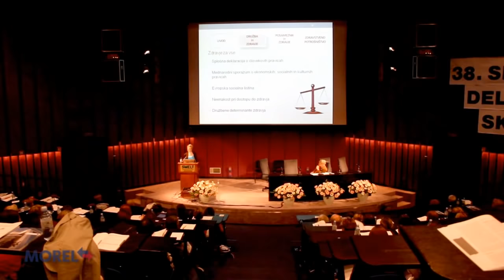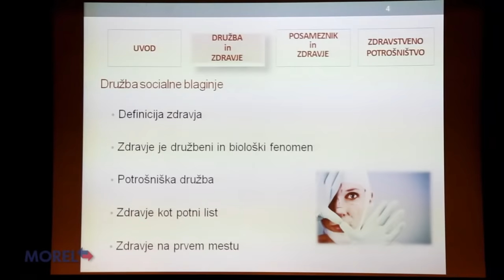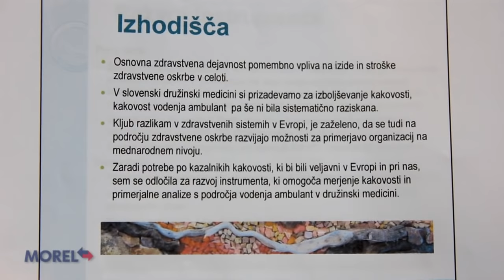Minute za zdravje - Zaupanje med zdravnikom in bolnikom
- Pri obisku zdravnika se mora vzpostaviti pravi odnos oziroma komunikacija med zdravnikom in bolnikom. Gre na prvi pogled za enostavno rešljivi problem, vendar pa temu to ni tako. Bolnik mora znati opisati zdravniku svoje težave z pravimi besedami oziroma obratno, zdravnik mora bolniku postaviti prava vprašanja, če želi ugotoviti, kakšne težave bolnika tarejo. Vzpostavljeno mora biti obojestransko zaupanje oziroma prava komunikacija.

Snemanje in montaža: Blaž Juvan
Novinar: Emil Lukančič-Mori